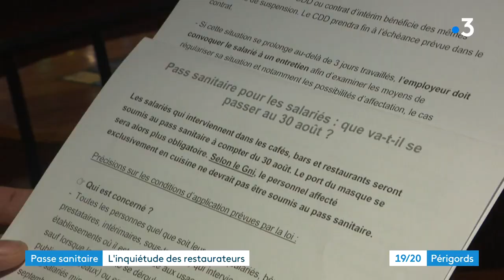Le pass sanitaire pour les employés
Le pass sanitaire est désormais obligatoire pour les salariés des entreprises recevant du public  tels que les musées, salles de sport ou encore restaurants.
Mélissa Genevois et Pascal Tinon sont allés à la rencontre de deux restaurateurs pour voir comme cela était mis en oeuvre dans leurs établissements